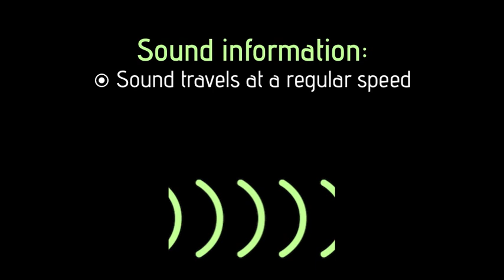The Doppler Effect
The reasons behind the way that sound changes pitch when moving relative to an observer. This was created for the 60SecondScience competition in 2012.